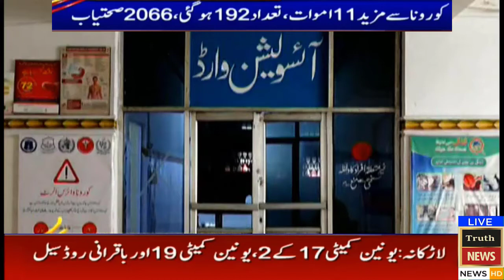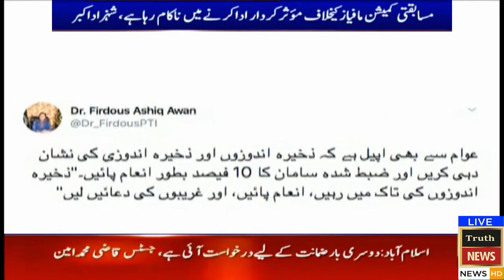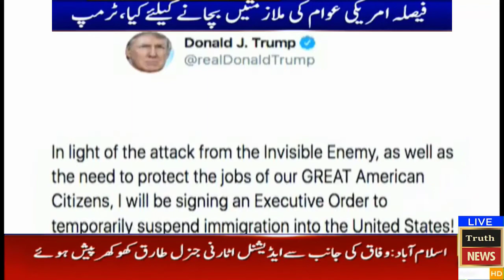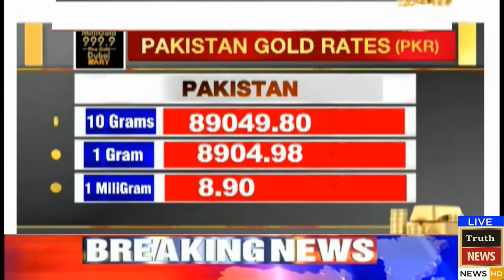Truth News HEADLINES - 11 AM - 21st APRIL 2020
Welcome to the Official Truth News YouTube channel.
Are you interested in the current affairs and the happenings of Pakistan? Want to watch an unbiased view, with minute by minute updates of the current scenario? Truth News is the right place to be!

Tune into Truth News to watch Daily news and Headlines and our popular shows like Jirga  ,

 coronavirus news breaking news nbc news